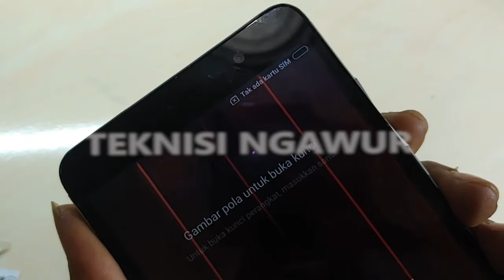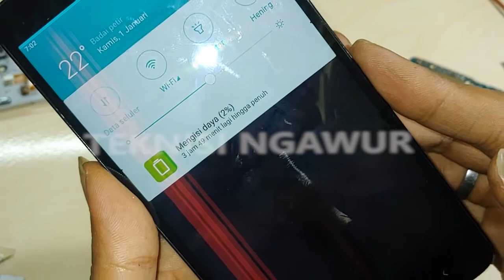Redmi Note 3 Not Charging || Tidak Bisa Dicas Karena Konslet || Short Solution